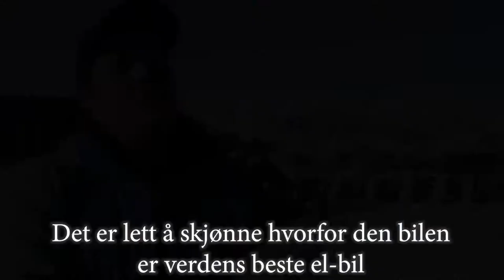Jaguar I-Pace Nordic Edition reklamefilm - Behind the scenes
Denne helgen filmet vi reklamefilm for Jaguar I-Pace Nordic Edition og produsent Knut Steen Rakner brukte sine egne barn i filmen.
Sjåføren mener dette er verdens beste el-bil.
Bli med bak kamera.